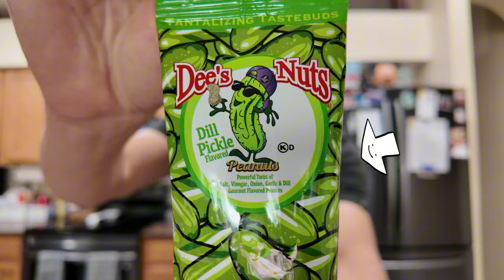Trying Dee's Nuts Dill Pickle Nuts and Dee's Nuts Hot Cheddah Nuts, Dee's gotta be good???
Trying Dee's Nuts Dill Pickle Peanuts and Dee's Nuts Hot Cheddah Nuts. Are Dee's the best nuts out there??? Let's find out people.